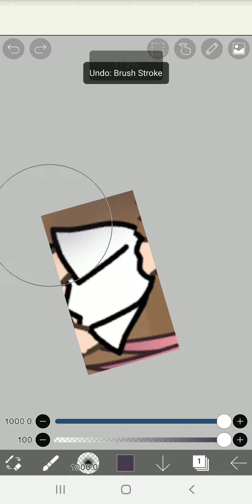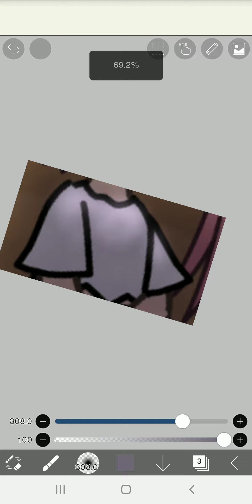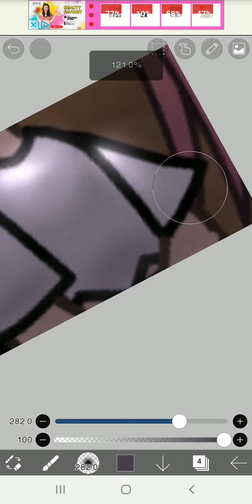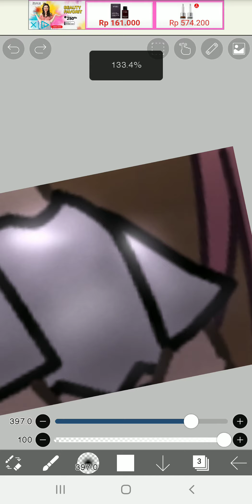How to shade clothes!